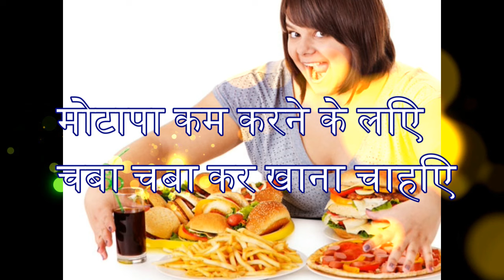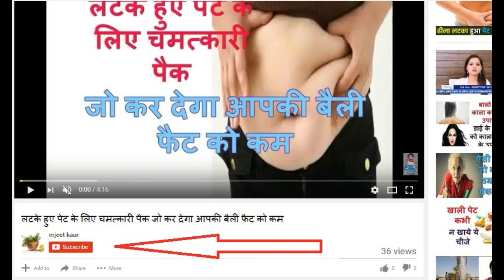मोटापा दूर करने के लिए मेरे अपने personal तरीके My own personal way to overcome obesity